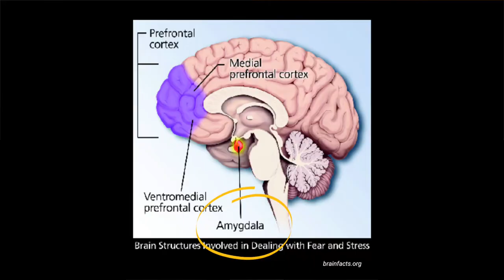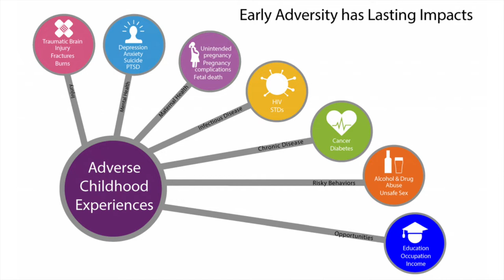Black America - How are our kids coping with tough times? (Episode 3)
Black America: Our children are not immune to the stress and anxiety of the pandemic and changes to their routine, let alone every day stressors. Do you know how to tell when it’s more than bratty behavior? Do you know when to worry? Learn more about the early signs children exhibit, youth suicide, and how to keep our children safe.

RESOURCES MENTIONED IN THIS EPISODE:
Suicide Hotline: 1-800-SUICIDE
If you’re in crisis, send a text to 741741

LIKED THIS EPISODE? CLICK TO TWEET IT TO OTHERS WITH THIS

SAY HI TO OUR EXPERTS & HOST!
Dr. Frank Clark

Dr. Tiffani Bell

HOST - Dr. Ty

EXPERT BIOS
Dr. Frank Clark serves as Clinical Assistant Professor at the University of South Carolina School of Medicine-Greenville and Medical Director & Division Chief for Adult Inpatient and Consult-Liaison Services for the Department of Psychiatry and Behavioral Medicine at Prisma Health.In addition to his psychiatric practice, Dr. Clark has held many leadership positions in national organizations including the American Medical Association and the American Psychiatric Association. Locally he serves on the board of directors for NAMI and Mental Health of America.

Dr. Tiffani Bell is a Triple Board Certified Physician who specializes in Adult Psychiatry, Child and Adolescent Psychiatry, and Obesity Medicine. Dr. Bell has worked in academic medicine and has held leadership positions in several national organizations including American Medical Association, American Psychiatry Association, and Black Psychiatrists' of America. She is also a proud member of Delta Sigma Theta Sorority, incorporated.

HOST BIO - Who is Dr. Ty?
Dr. Tyeese L. Gaines wears many hats. She is a branding & media coach for physicians with her agency Doctor Ty Media, LLC, after earning her master's degree in journalism from Northeastern University and having an 18-year news career (mostly with NBC outlets). She is a board-certified emergency medicine physician, practicing for over a decade. Dr. Ty also completed a Master of Business Administration degree from University of North Carolina - Chapel Hill in 2017 and incorporates her marketing and entrepreneurship coursework with her coaching. She speaks at several regional and national meetings each year. Over the years, Dr. Ty has appeared as an on-air medical expert for local, online and national news shows and has written for various online, magazine and newspaper outlets.

Today’s Black America’s Health video is all about helping our children and kids cope during times of stress, learning to recognize anxiety, depression, trauma, or PTSD and how to get yourself or the people you love help. That help could look like self-care, counseling or therapy, religion, journaling, exercising, or being a listening ear, or more. These are important components of black health, black america’s health, black mental health, black men and mental health, behavioral issues, black teens and mental health, black women and mental health, and needs to be addressed. Especially because of the increased risk of diabetes and high blood pressure and early death related to stress. Hosted by Dr. Tyeese Gaines, aka Dr. Ty.